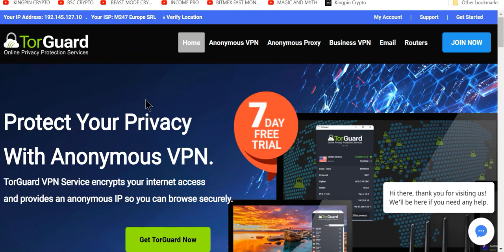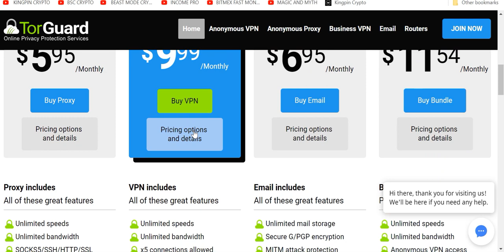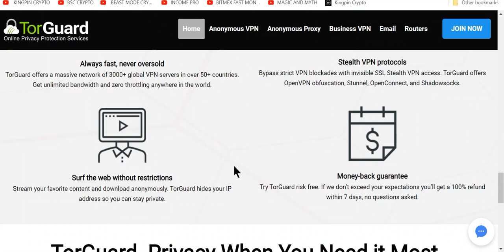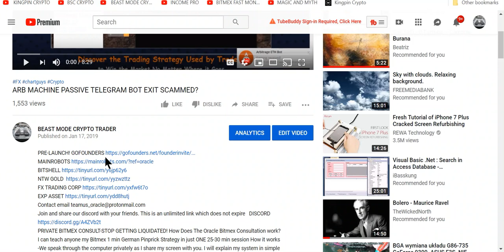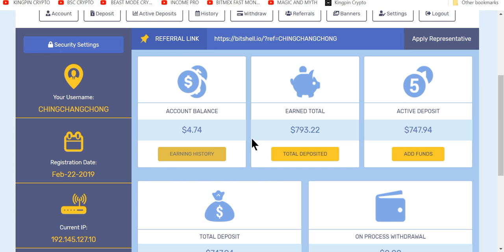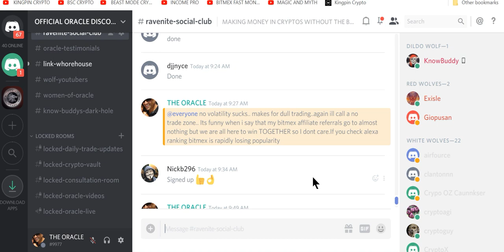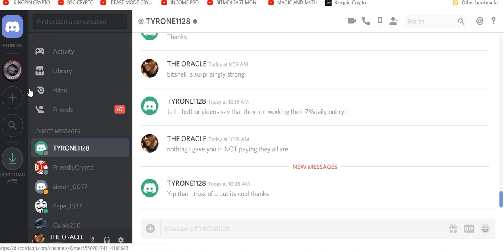EDUCATIONAL Bitmex did you long BTC with me? ANOTHER WIN!+ BEST VPN FOR BITMEX